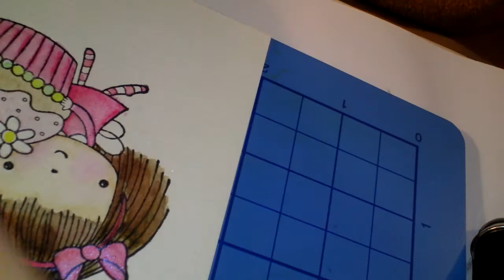..Faber Castell- part 3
..at last i used perfect pearls, i Love Shimmer:-)